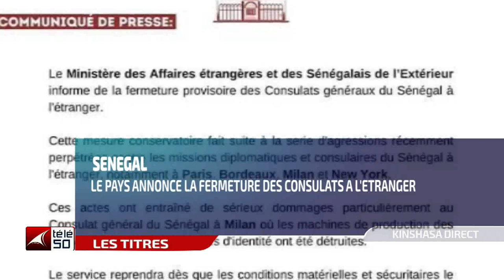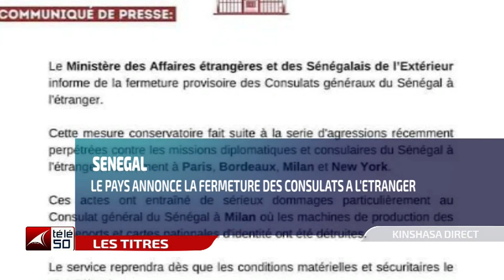ESPACE 50 : JMK A ENCORE INNOVE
KINSHASA DIRECT DU MARDI 06 MAI 2023 CHRISTOPHER OTSHOKUM RECOIT JEAN MARIE KASSAMBA DG DE L'ESPACE 50